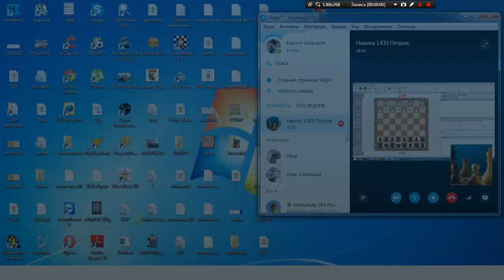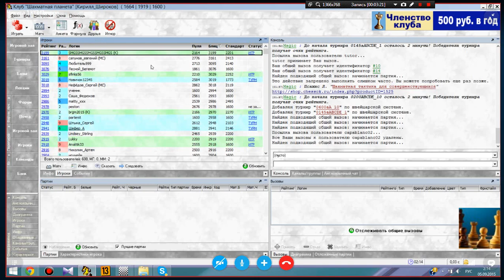Попытки дать мат 2-мя фигурами одновременно. № 6